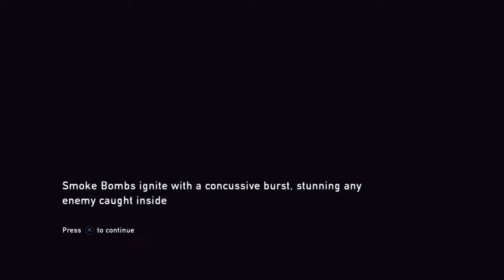TBAG_SPIDER_Uk's THE LAST US PART 4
TBAG_SPIDER_UK PS4